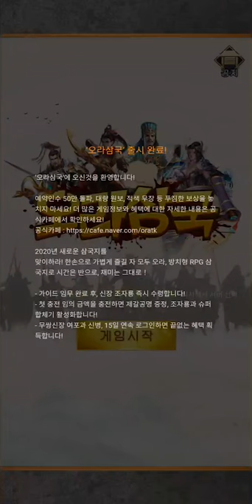[오라삼국] Play (No Sound)